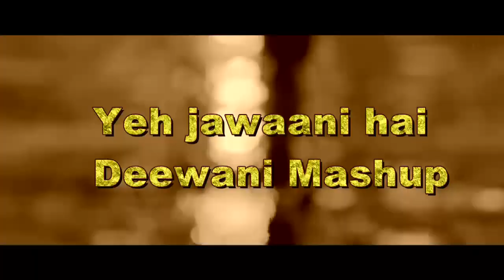Yeh Jawaani Hai Deewani mashup( official );; represent by ARS harike